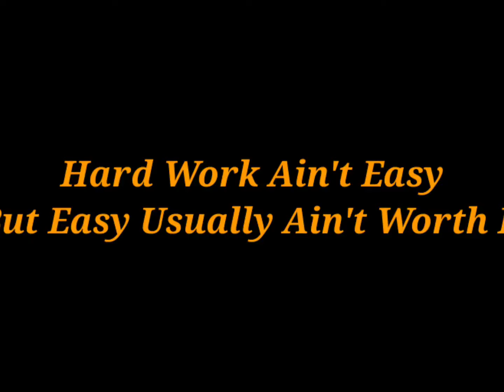Panthers on FIRE! What's the Secret to Oswego High School's Track Success?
A short video highlighting the Oswego Panthers Girls Track Team early in the 2022 indoor season.  This was shot at Batavia High School.  I shot this on an Insta360 X2 and Xiaomi Mi M11 Ultra phone.  Edited on Xiaomi Mi M11 Ultra using @Kinemaster.